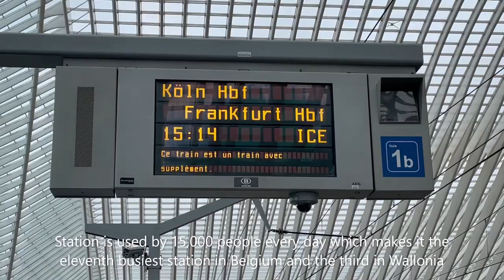French Part#Liège-Guillemins Railway Station# Belgium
wiki
Liège-Guillemins railway station is the main station of the city of Liège, the third largest city in Belgium. It is one of the most important hubs in the country and is one of the 4 Belgian stations on the high-speed rail network.
The first railway station of Liège-Guillemins was inaugurated in May 1842, linking the valley to the upper Ans station. In 1843, the first international railway connection was born, linking Liège to Aachen and Cologne.
The station was modernised and improved in 1882 and in 1905 for the World's Fair in Liège. This Beaux-Arts station was replaced in 1958 by a "modern" International style building that was used until June 2009, a few months before the opening of the new Calatrava-designed station. The second station was completely demolished to allow the completion of the remaining sections of the new station.